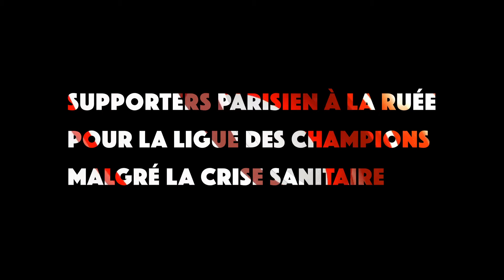Un jeune supporter parisien revient sur sa folle soirée malgré le covid